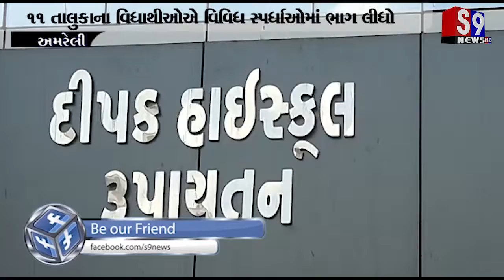અમરેલી : દિપક હાઇસ્કુલ ખાતે જીલ્લા કક્ષાનો યુવા ઉત્સવ યોજાયો